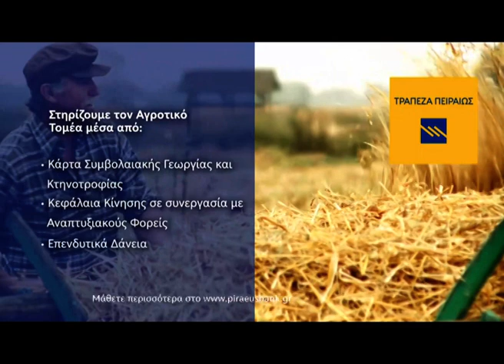ΚΕΝΤΡΙΚΟ ΔΕΛΤΙΟ 10-2-2023